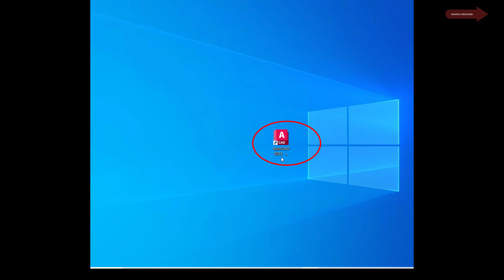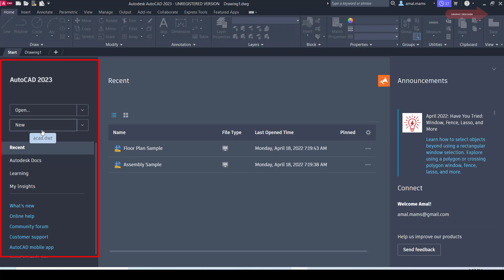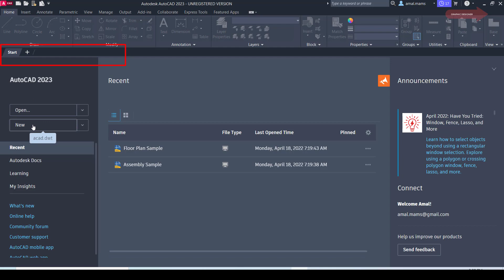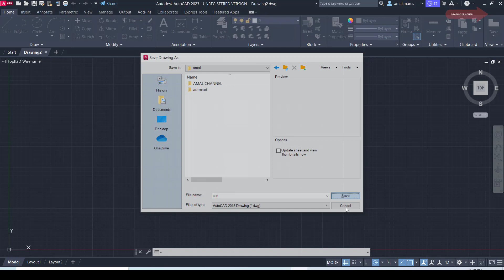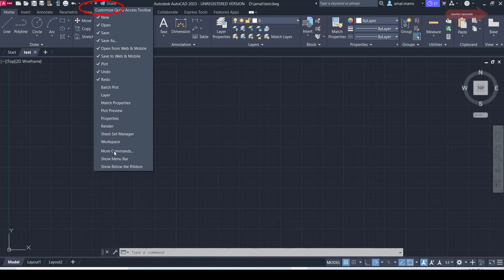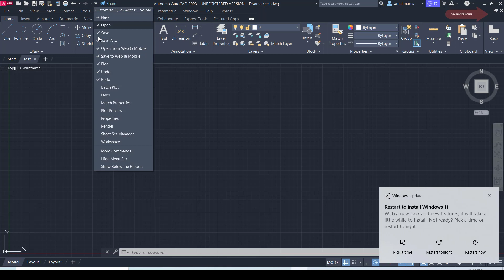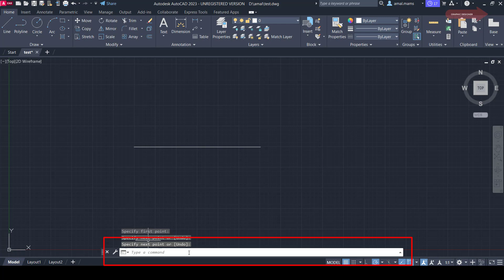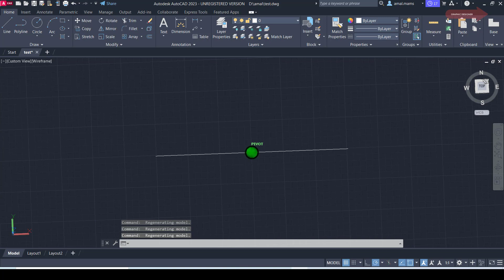اساسيات يجب معرفتها قبل الرسم فى اتوكاد 2023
اتوكاد للمبتدئين اساسيات وواجهة برنامج الاتوكاد 2023
AUTOCAD 2023
الدروس السابقة:
دوس على رابط القناة لتشاهد جميع الدروس
"@Graphic Designer"